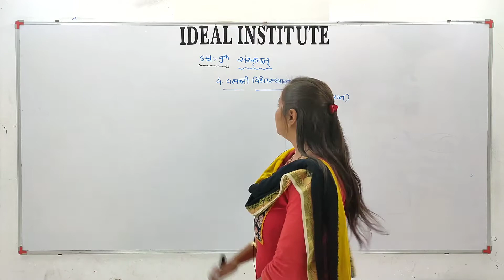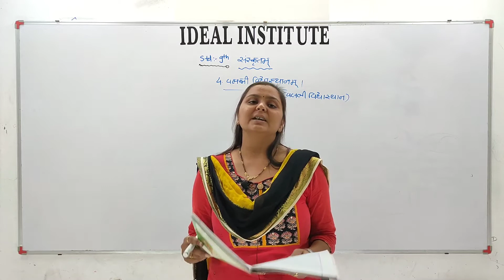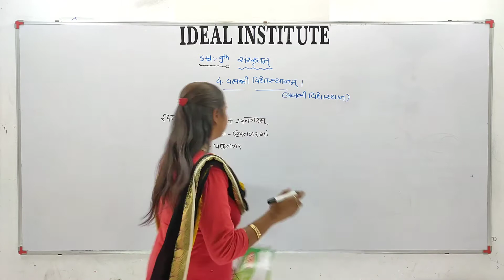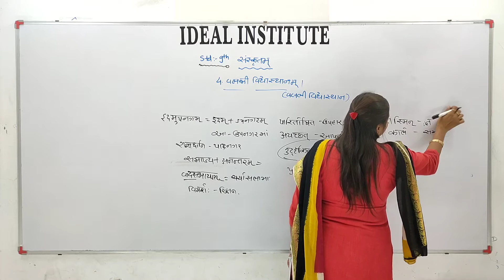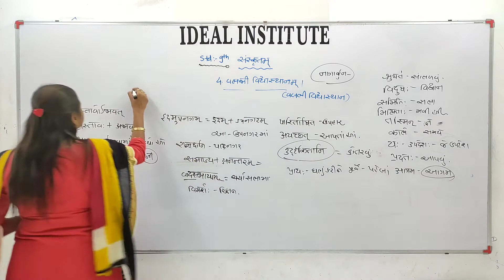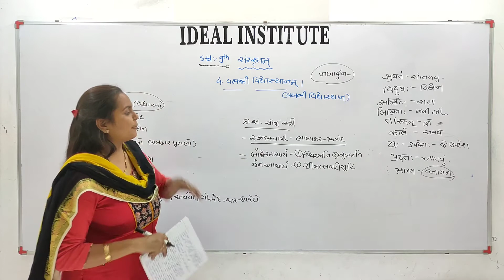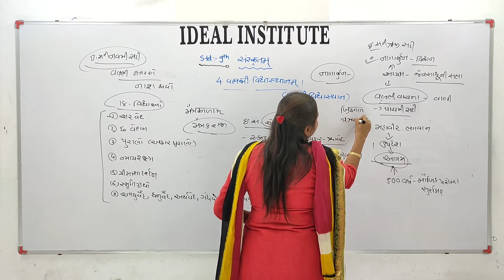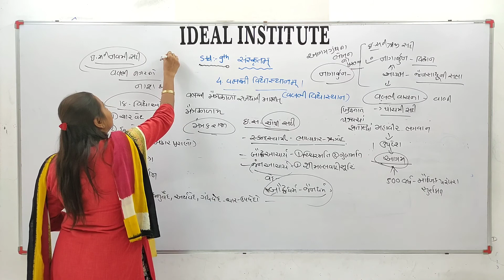Sanskrit 9th Lect.2 GopiMa'am Raval